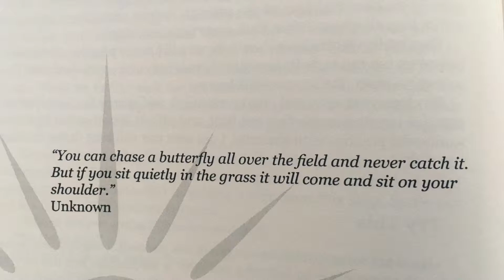WWOOF-USA // YOGA, MEDITATION, & FARMING IN UPSTATE NEW YORK